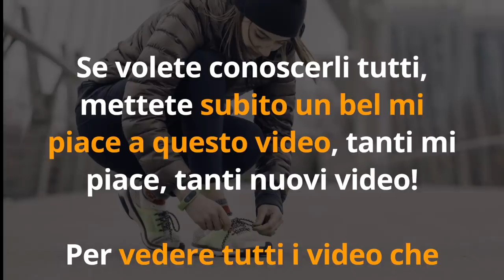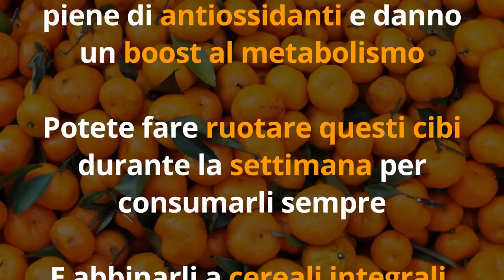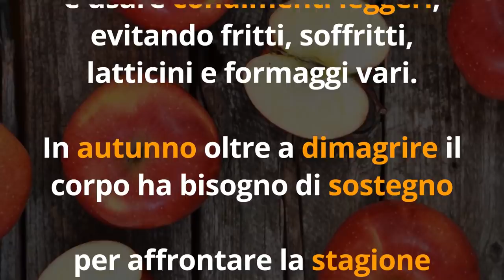DIMAGRISCI fino a 8 CHILI in 1 MESE con la DIETA d' AUTUNNO!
Ciao amici! Oggi vediamo come dimagrire in autunno con la dieta d'autunno e i cibi di stagione.

Simona Vignali